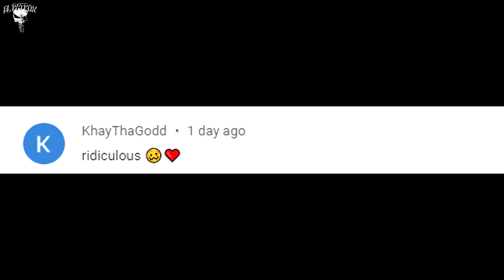𝐑𝐢𝐝𝐠𝐞𝐰𝐚𝐲'𝐬 & 𝐄𝐚𝐠𝐥𝐞 𝐁𝐞𝐚𝐫𝐞𝐫 𝐓𝐨𝐨 𝐌𝐮𝐜𝐡 𝐃𝐚𝐦𝐚𝐠𝐞 l 𝐓𝐡𝐞 𝐃𝐢𝐯𝐢𝐬𝐢𝐨𝐧 𝟐 𝐃𝐚𝐫𝐤 𝐙𝐨𝐧𝐞 𝐏𝐕𝐏 l 𝐓𝐔.𝟏𝟓.𝟒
🔰 𝒊𝒇 𝒚𝒐𝒖 𝒘𝒂𝒏𝒕 𝒕𝒐 𝒉𝒆𝒍𝒑 𝒕𝒉𝒆 𝒄𝒉𝒂𝒏𝒏𝒆𝒍 𝑰'𝒍𝒍 𝒃𝒆 𝒕𝒉𝒂𝒏𝒌𝒇𝒖𝒍